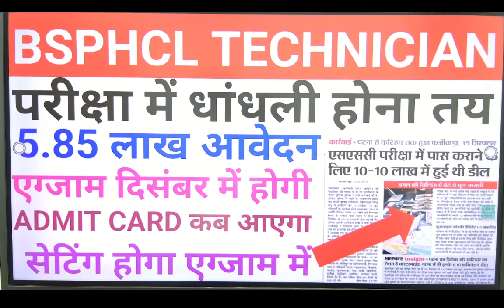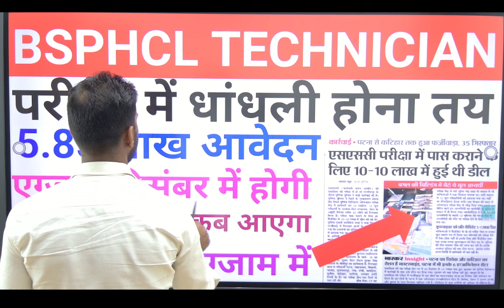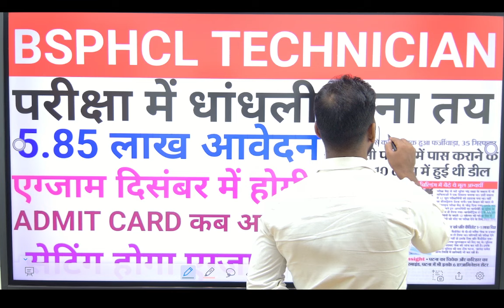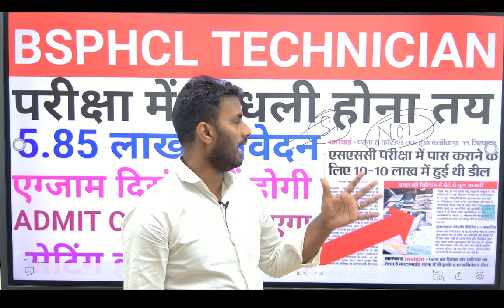BSPHCL TECHNICIAN परीक्षा में धांधली होना तय l exam दिसंबर में होगी l ADMIT CARD कब आएगा सेटिंग होगा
BSPHCL EXAM 2024 l Exam Date कन्फर्म l जानिए एडमिट कार्ड कब जारी होगी l जल्दी से जानें पूरी जानकारी
BSPHCL EXAM NOTICE जारी l इसी माह में CBT EXAM होंगी l जल्दी से जानें पूरी जानकारी
BSPHCL EXAM DATE OUT l अभी अभी exam date जारी हुआ official Notice जारी l जल्दी से जानें पूरी जानकारी
BSPHCL latest Big Update 2024 l परीक्षा कब है (online CBT) l bihar bijali vibhag bharti exam 2024 l
बिहार बिजली विभाग BSPHCL l परीक्षा टेंडर कैंसिल ❌ दिसंबर में होगी CBT परीक्षा जानिए पूरी जानकारी
BSPHCL EXAM DATE और एजेंसी दोनों तय जानिए जल्दी से l ALP और BSPHCL वाले अब क्या करें कुल आवेदन कितना
BSPHCL EXAM DATE NEWS UPDATE l BSPHCL EXAM NOTICE जारी l कितना आवेदन जानें पूरी जानकारी जल्दी से
बिजली विभाग भर्ती 2024 BIG BREAKING NEWS बिजली विभाग कुल 4016 पदों पर फिर से आवदेन शुरू जल्दी देखे
बिजली विभाग नई भर्ती 2024 l Bijali Vibhag Vacancy 2024 l Electricity Department Recruitment 2024